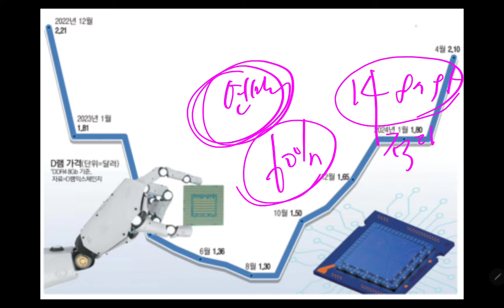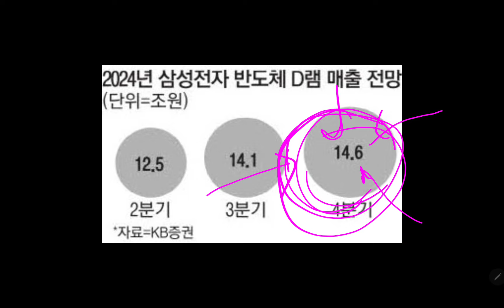쇼킹!! 대만지진!! 삼성전자 주가상승 기대만발!! (미시청자만 보세요)